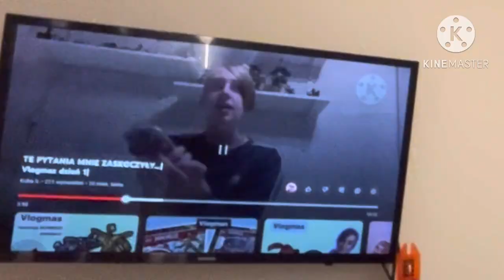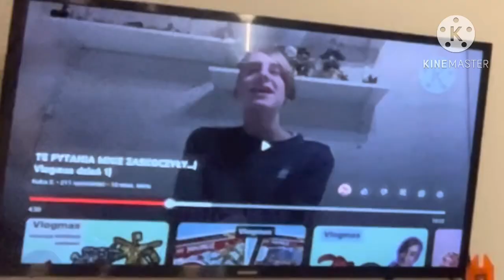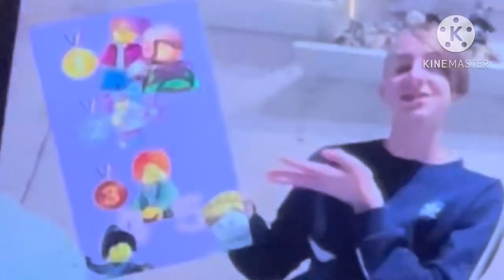ODPOWIADAM NA TE SAME PYTANIA CO ROK TEMU!|vlogmas 10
Hejka!
To ja Kuba S. i witam Was w kolejnym odcinku na moim kanale!Dzisiaj jest to VLOGMAS dzień 17!
-🔴Zostaw subskrypcje
💬Napisz komentarz
🎅Wbij na mojego instagrama:
❄️Wbij na mojego tik toka!Nazwa to:
jakubstachurski4